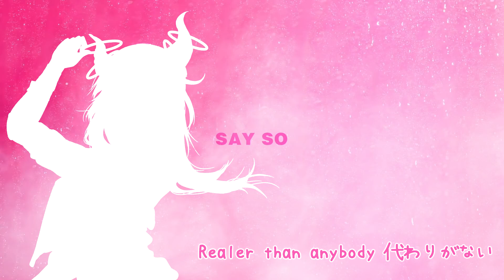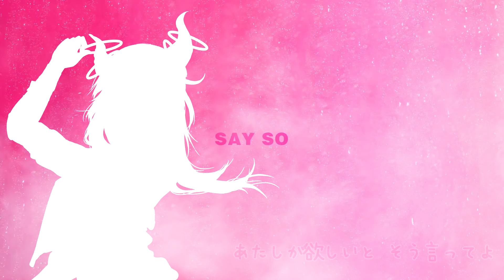【Yuka】Say So (Japanese Ver.)【UTAUカバー】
IT'S YUKA'S BIRTHDAY TODAY!!
I wasn't going to upload this until I had the other pitches for this set done, HOWEVER, because today is a special day - as noted - I decided to finish it up quickly! Thankfully jingo's tuning on this UST was so flawless that I didn't need to change much - thank you jingo!!
Can you tell I got a little lazy with the video...? LOL

CREDITS